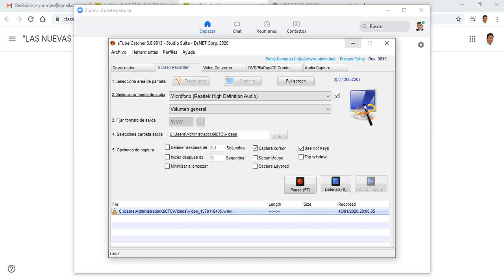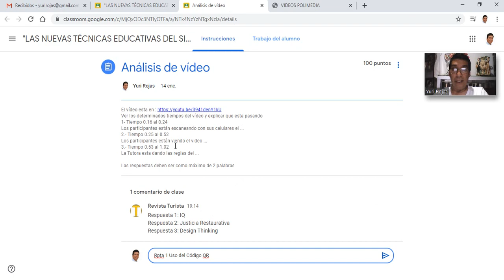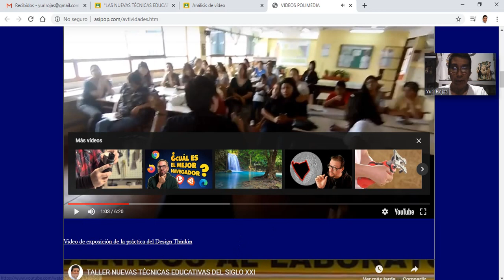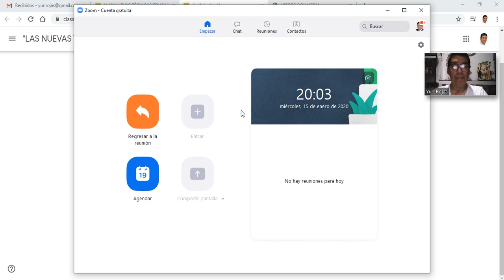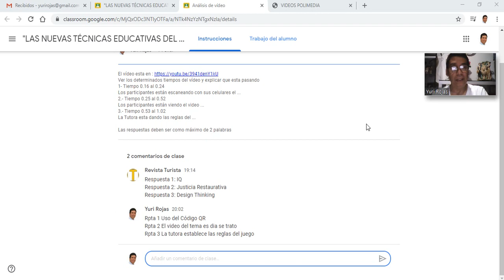LAS NUEVAS TÉCNICAS EDUCATIVAS - Tarea 1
Pregunta Tarea 1
Ver los determinados tiempos del vídeo y explicar que esta pasando
1- Tiempo 0.16 al 0.24
Los participantes están escaneando con sus celulares el ...
2.- Tiempo 0.25 al 0.52
Los participantes están viendo el video ...
3.- Tiempo 0.53 al 1.02
La Tutora esta dando las reglas del ...

Respuesta de la tarea 1
Rpta 1 Uso del Código QR
Rpta 2 El video del tema es dia se trato
Rpta 3 La tutora establece las reglas del juego